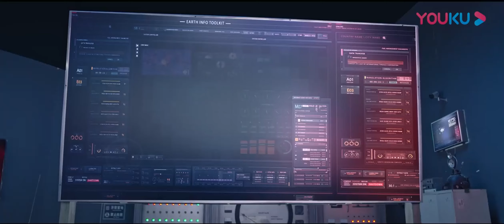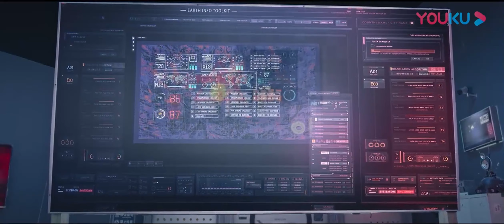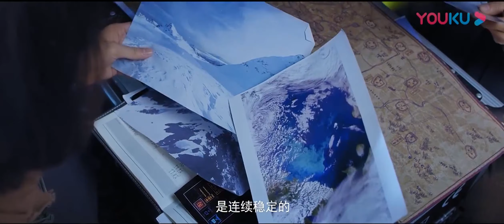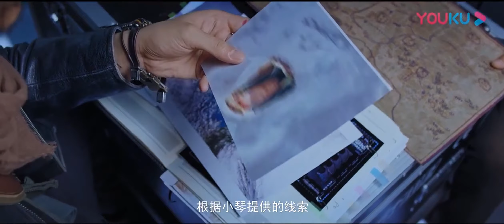科考隊前往北極探索地熱源，熱源出現地面卻有大動靜【大雪怪SNOW MONSTER】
片名：【大雪怪SNOW MONSTER】🎬

剧情简介:《大雪怪》是由导演林珍钊监制，知名导演黄河执导，吴浚诚、张咏娴、唐鑫、李若希、姜永波、姜国钧、张静桐等众多青年演员联袂出演年度硬核巨兽大片。未来科技迅猛发展，宏基因研究公司派遣沈怡琴等人进入北极边缘的神秘雪域科研考察，不料遭到不明巨型生物的袭击，沈怡琴前男友任一飞等人根据线索前往雪域找寻沈怡琴下落，九死一生终于进入神秘雪域。不想等待他们的是更惊险的地域，众人再度陷入惊险困局. 一场关于传说巨兽的大战就此展开。